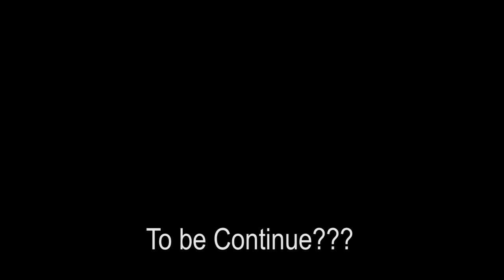Funny Video Vloggers Glenn de Otoy, video by Phets Artianza, using Feiyu Tech G6 Gimbal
Funny Video, Vloggers Kuno?! host Glenn De Otoy, Video by: Phets Artianza, using Feiyu Tech G6 Gimbal